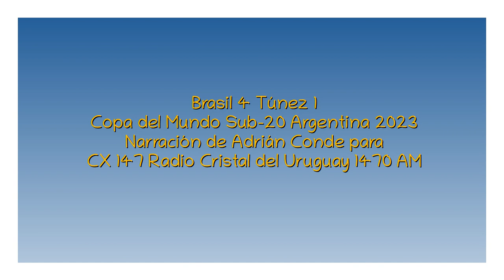Brasil 4 Túnez 1 - Copa del Mundo Sub-20 2023 (por Adrián Conde)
Los goles del partido, por Adrián Conde y Carlos Bermúdez Rivas para Radio Cristal del Uruguay.